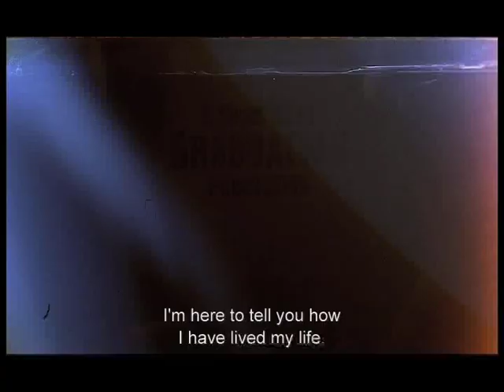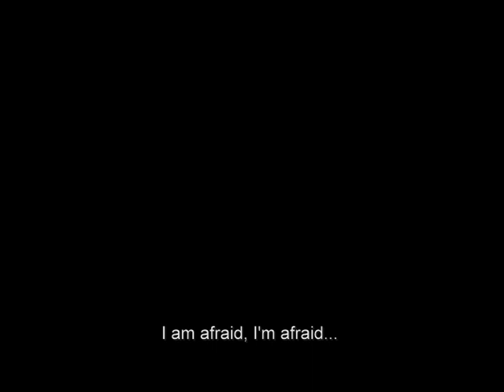W nagrodę, reż. Zee Ntuli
W nagrodę (In Return)
Zwelesizwe Ntuli
RPA / 2010 / 12 min

Pracownik ochrony, były przestępca, opowiada klasie pełnej uczniów obojętnych wobec wszystkiego, historię swojego burzliwego życia.